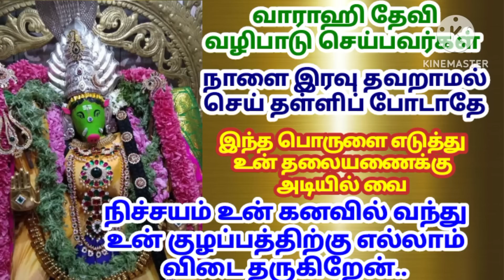வாராஹி தேவி வழிபாடு செய்பவர்கள்